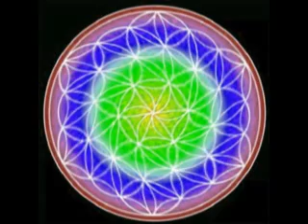Reiki Healing music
Reiki healing and relaxing music.